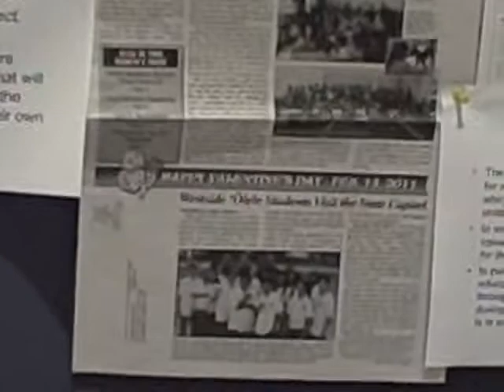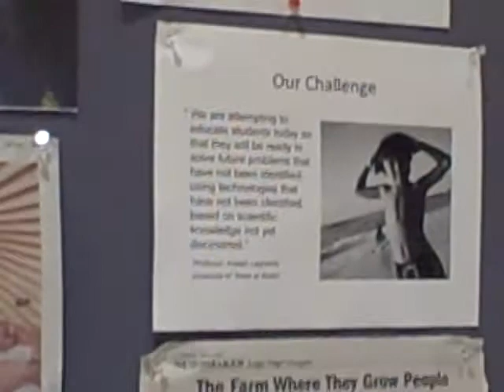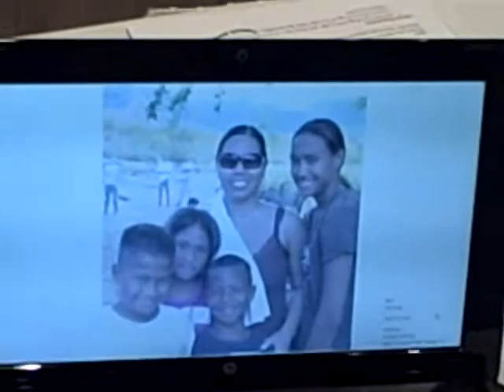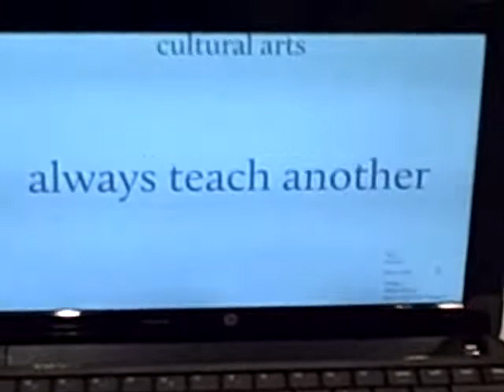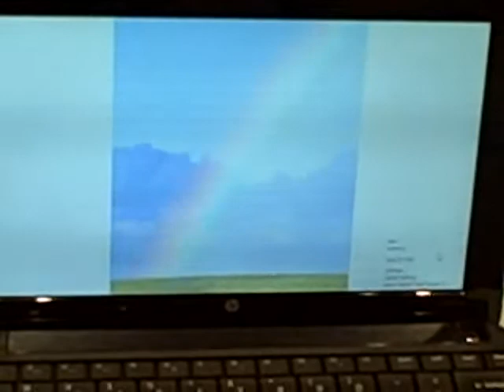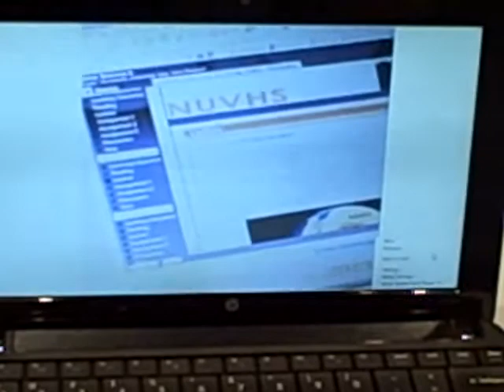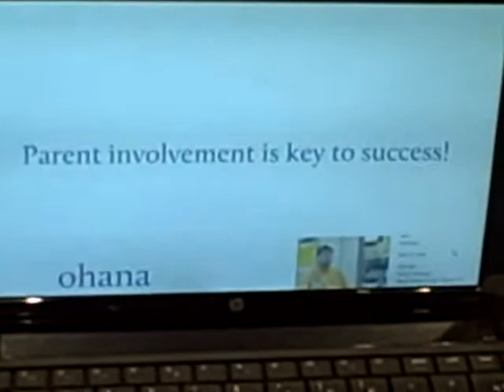SITE 2011 Poster - Virtual School SIG (2)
SITE 2011 Poster - Creating A Model For Change With Online AP Courses In A Nonschool Hours Charter School

This paper will present a model of change that focuses on delivering online Advanced Placement (AP) courses at a "nonschool hours" charter school to Gifted and Talented students living in remote, high poverty and crime areas. The model to offer online AP courses reaches out to students who have given up hope for "advanced courses" due to limited incomes, geographic locations, or lack of out-of-hours academic support and technology. The school's vision is to foster parent choice in the intellectual and social development of their child through customized instruction (including challenging AP courses). The faculty and curriculum developers understand the unique paradigm of online education, the culture of students who live on the Hawaiian Islands, and are well-versed in providing the personal one-on-one attention students need to be successful online. The goal is that students become lifelong learners and productive citizens in a democratic and diverse society.